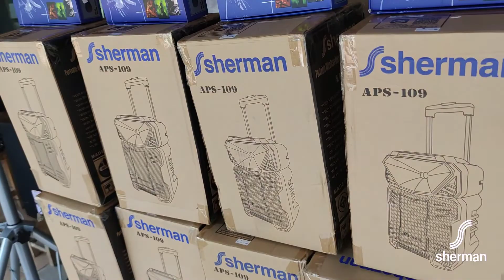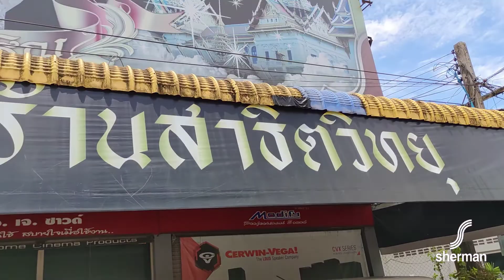รีวิว 𝐒𝐡𝐞𝐫𝐦𝐚𝐧 𝐀𝐏𝐒-109 ส่งมอบลูกค้าจากร้านสาธิตวิทยุสุราษฎร์ธานี